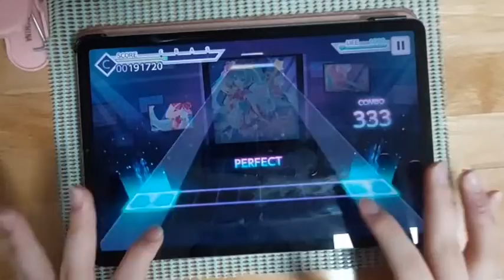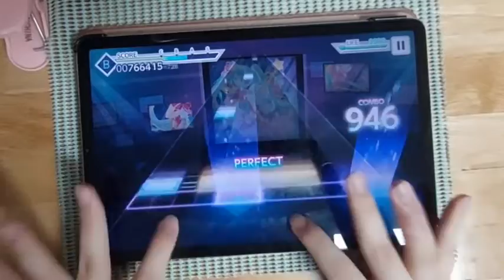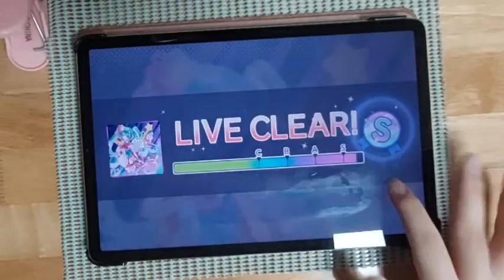[プロセカ]フューチャー・イ (MASTER 32) ALL PERFECT